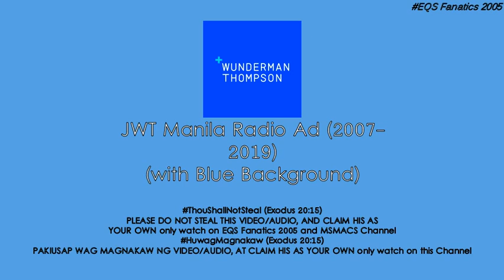JWT Manila Radio Ad (2007 - 2019/re-run 2021 - 2023)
JWT Manila has moved to the 2nd floor at Equitable Tower, Paseo de Roxas, Makati